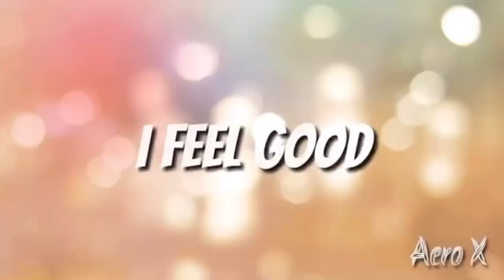My Lil sister does my makeup😍|Fun|*She has no idea about makeup & products*makeupchallenge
Hey,It's Saumya here!

In this video My little sister does my makeup.I decided to do this challenge with her as She was not knowing anything about makeup and the products So I though it will be Fun and we both enjoyed doing this challenge.This video is for entertainment purpose and not to offend anyone.
Share with someone whom you find it useful.

FAQ’s ABOUT ME :

My name - Saumya yadav

What camera I use : My phone- iPhone11

Editing software : InShot,PicsArt

LOVE YOU GUYS SOO MUCH😘

NOTE :
Everything you see in this video is created by the owner i.e SAUMYA YADAV ,Kindly do not copy any picture or video without my permission.